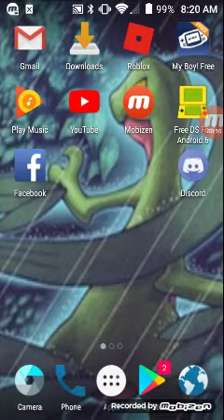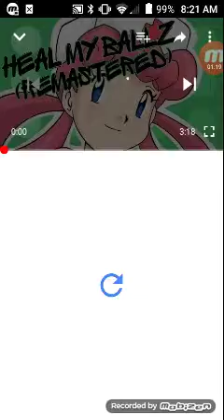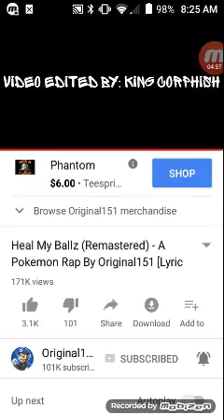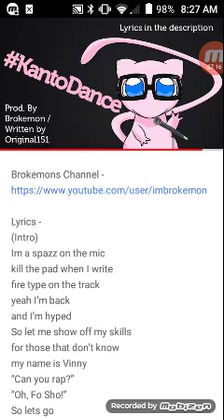More original151 raps